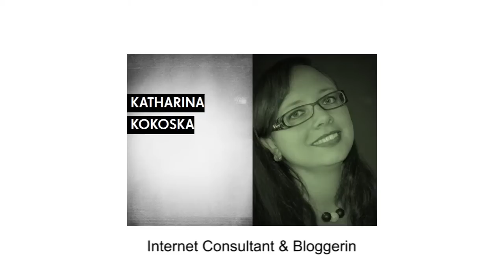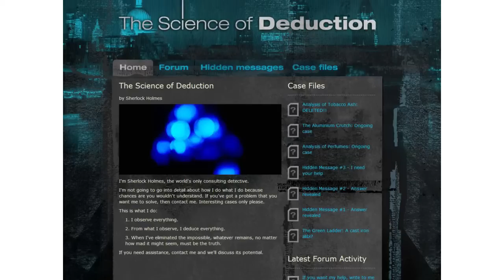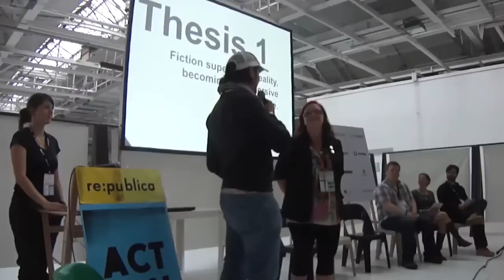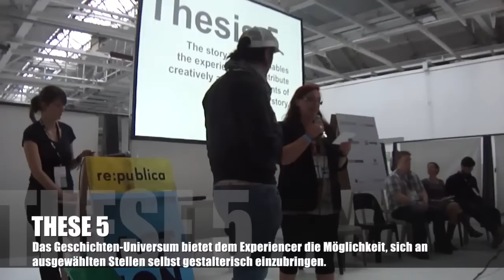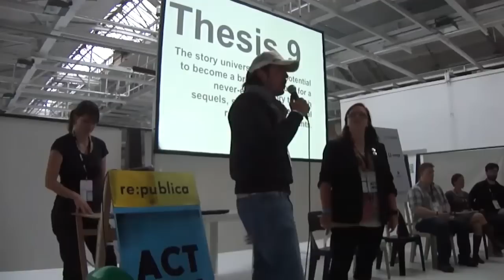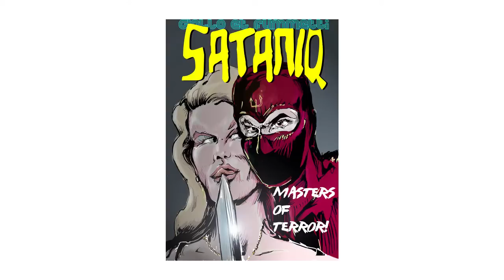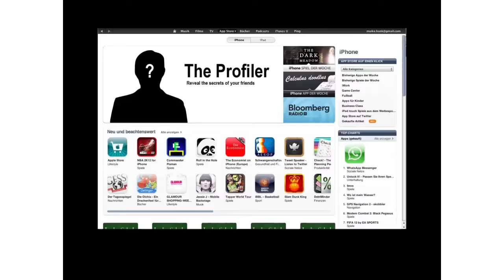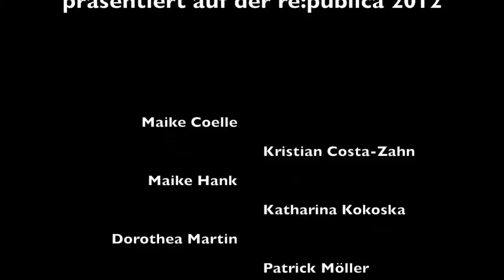re:publica '12 - Transmedia Storytelling "Missing in Action"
Mit der Fragmentierung der Medienrezeption in den traditionellen Erzählmedien, die nicht mehr als das eine "große Lagerfeuer" fungieren, um das sich alle scharen, verkörpert Transmedia Storytelling die Hoffnung auf eine neue integrierende wie aktivierende Erzählkunst.

Transmedia Storytelling ist das verteilte Geschichtenerzählen über verschiedenste mediale Plattformen hinweg, die zusammen ein "Story Universe" bilden, dessen einzelne Erzählperspektiven aber nicht notwendigerweise in einer linearen oder sich jeweils bedingender Abfolge stehen müssen.

Transmedia Storytelling ist einerseits ein eigenes Erzählgenre mit eigenständigen Werken und Autoren, aber durch die Verknüpfung von digitalen und analogen Erlebnisformen bietet sich Transmedia Storytelling andererseits auch als Werbe- und Kampagnenmedium an, das seine "Experiencer" überall dort zu fesseln vermag, wo sie sich gerade befinden -- im Netz oder auf der Straße, als Leser oder Zuschauer ("lean-back") oder als aktiver Mitspieler und Mitgestaltender ("lean-forward").

Wir -- Maike Coelle, Kristian Costa-Zahn, Maike Hank, Katharina Kokoska, Dorothea Martin, Patrick Möller, Gregor Sedlag, Philipp Zimmermann -- als Initiatoren des wollen unsere bisherigen Erkenntnisse und Erfahrungen zu und mit Transmedia Storytelling vorstellen und mit dem Publikum neue und weitere Thesen und Themen finden und zur Diskussion stellen.